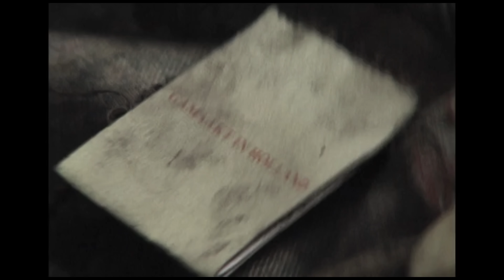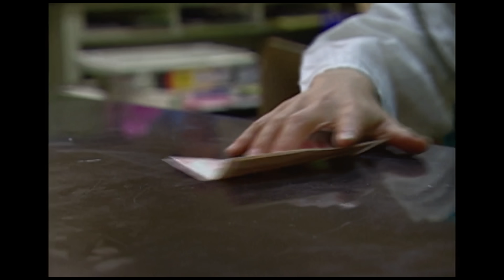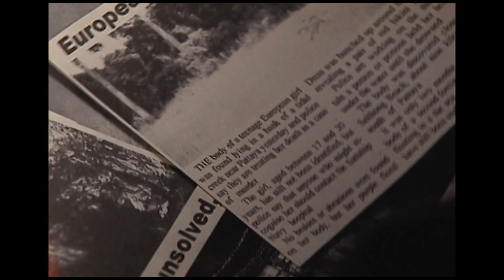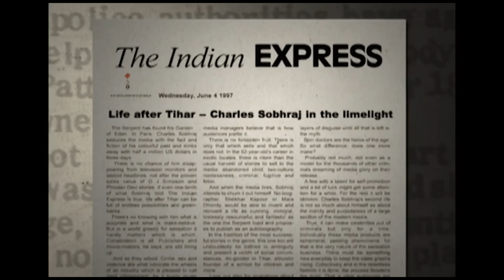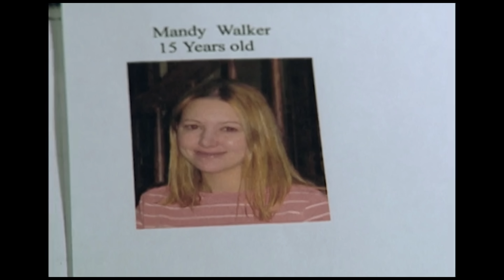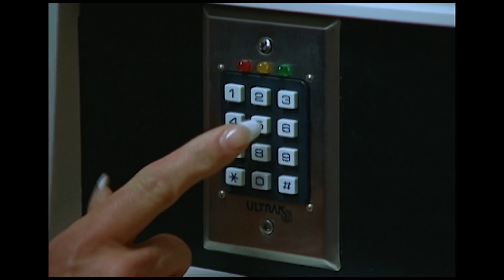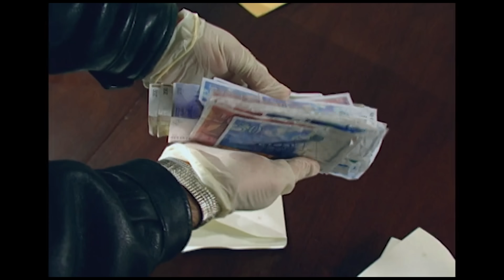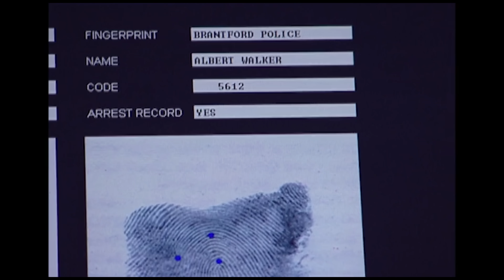Interpol’s 28-Year Hunt For 'The Serpent': The Elusive Tourist Killer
Dive into the gripping story of Charles Sobhraj, a notorious serial killer who evaded capture for 28 years. From the serene beaches of Thailand to the bustling streets of Nepal, discover how Interpol and local authorities worked tirelessly to track this elusive predator across three countries.

It’s a brand new crime podcast, and the lead detective is YOU! Click on this link to check out COLD TAPES.